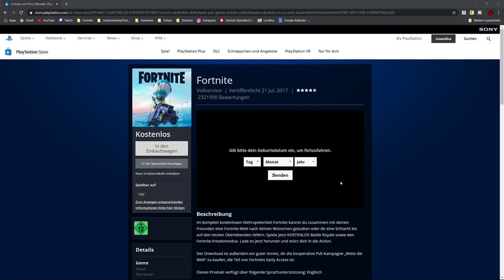Der ERSTE SEASON 3 Leak!|Fortnite Season 3 Teaser|Deutsch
Fortnite Season 3 Teaser
Ich zeige euch den ersten offiziellen Season 3 Teaser / Season 3 Leak!
⏰ TIMESTAMPS ⏰
00:00 - Intro